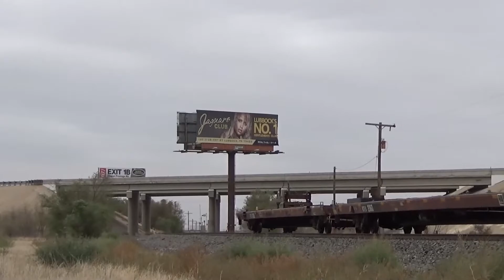Another Catch of the Blade Train and Triclops SD60s!